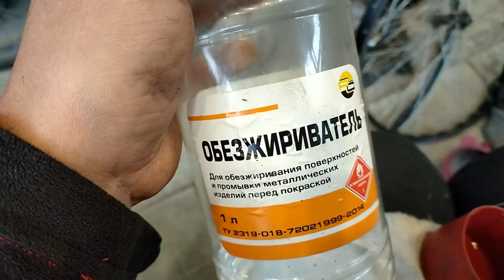Разбираем каретку на внешних подшипниках / Переборка каретки Hollowtech II на шоссейном велосипеде